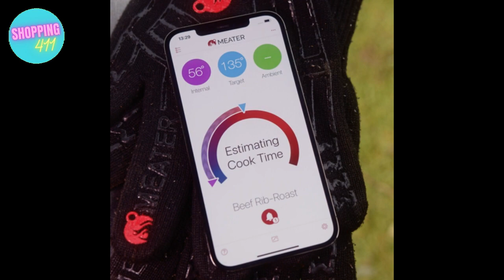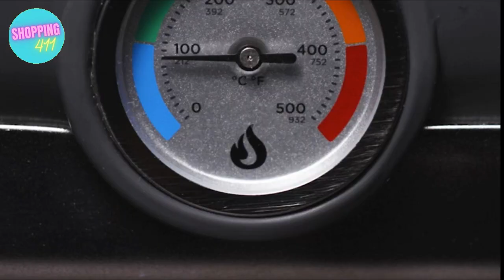Top Best Luxury Items That You Need On Amazon Finds (TikTok Favorites)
Flat Iron Hair Straightener
2-in-1 Hair Curler and Straightener
T3 Interchangeable Hot Air Blow Dry Brush
50 Pack Coat Hangers Stainless Steel
10 Pack Closet Organizer Clothes Hangers
Clip Dispenser with 208 Reusable Refill Clips
PLUS Paper Clinch Compact Staple Free
Light Indoor with 270° Rotating Sensor
5-in-1 Blow Dryer Brush Hair Styler by MINT
Natural Deodorant for Women & Men
BREEZE DUO Airbrush Makeup System
Chrome Cherry SqueezMe
Flip-It! Bottle Emptying Kit
Meat Chopper, 5 Curve Blades
Defrosting Plate
Zulay Professional Citrus Juicer
Toothpaste Tube Squeezer Dispenser
Self-Cleaning Slicker Brush
Back Seat Headrest Mobile Phone Holder
BURST Electric Toothbrush
Burst Refillable Dental Floss Set
15.6 Inch Stylish School Computer Backpack
Red Wine Glasses crystal glasses
Travel Blanket and Pillow
Bala Bangles - Set of 2
Women's Cross Band Soft Plush Fleece
100% Mulberry Silk Pillowcase
Women Backpack Purse
Travel Pillow with Washable Cover
Tumbler Glass Water Bottle
Yoga Mat with Strap,
White Noise Sound Machine
Smart Meat Thermometer with Bluetooth
162 Minimalist Spice Jar Labels
(4 pack) Matte Pastel Colored Acrylic Tumblers
Reusable food container silicone bag,
Professional Wooden Slant Board
Slippers Shower Bathroom Sandals
Wise Owl Outfitters Camping Hammock
Portable Gas Pizza Oven
Fresh Guacamole ProKeeper with Airtight Lid
Butter Bell - The Original Butter Bell Crock
Premium Culinary Butane Torch
Beast Blender
Portable Outdoor Pizza Oven
Food Jar
3-in-1 Waffle Maker
Stainless Steel Fruit Infuser Slim
Insulated Tea Infuser Bottle for Loose Tea